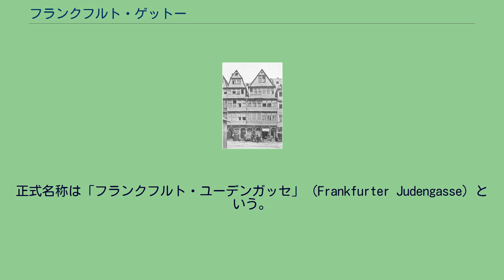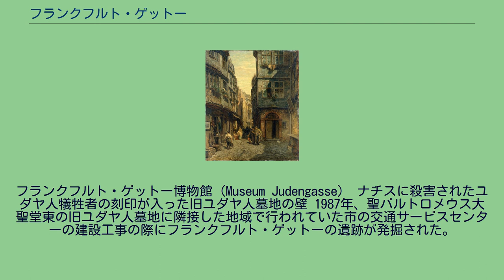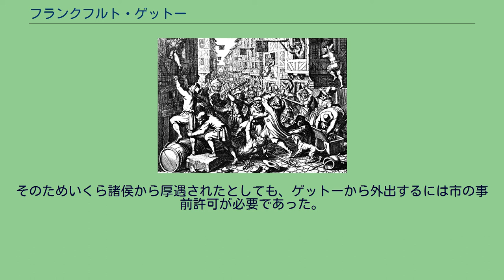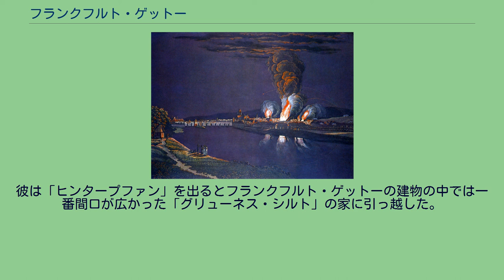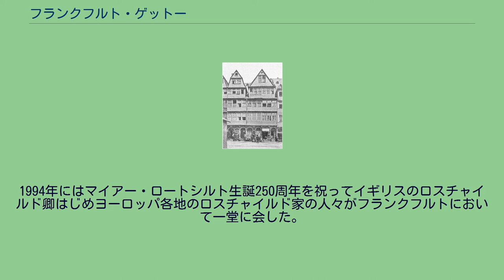フランクフルト・ゲットー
ドイツのユダヤ人・ユダヤ教
フランクフルト・ゲットー（独: Frankfurter Ghetto）は、1462年から1796年にかけて神聖ローマ帝国（ドイツ）の帝国自由都市フランクフルト・アム・マインに置かれていたゲットー（ユダヤ人隔離居住区）である。
正式名称は「フランクフルト・ユーデンガッセ」（Frankfurter Judengasse）という。
記録上最初にフランクフルトにユダヤ人の存在が確認されるのは1150年頃である。
13世紀中には神聖ローマ帝国のユダヤ人は「王庫の従属民」たる法的地位を確立し、神聖ローマ帝国一般臣民とは区別される存在となった。
ユダヤ人は皇帝の保護を受ける代わりに皇帝にユダヤ人税（ユーデンシュトイアー）の納税義務を負っていた。
ユダヤ人は皇帝の収入の大きな部分を占める重要な「私有財産」だった。
しかし王庫の金が尽きるとしばしばユダヤ人税徴税権が担保・抵当に出された。
フランクフルト・ユダヤ人への徴税権も皇帝カール4世が1372年にフランクフルト市に売却している。
フランクフルト・ユダヤ人はゲットーが創設されるまでは、市内の聖バルトロメウス大聖堂の南にあるマイン河畔にある地区（ここにはザクセンハウゼン地区に通じる橋がかかる）に固まって暮らしていた。
このユダヤ人街は後に作られるゲットーと異なり、ユダヤ人たちが自ら形成し（ここで暮らす義務はなかった）、また非ユダヤ人の市民もユダヤ人街で一緒に暮らしていた。
1241年5月、原因はよく分かっていないが、ユダヤ人街がキリスト教徒の襲撃・虐殺を受けた。
この結果、フランクフルト・ユダヤ人は一度壊滅した。
1255年頃にユダヤ人が再びフランクフルトに集まってきて、大聖堂南のユダヤ人街を再建した。
1288年にはユダヤ人団体（ゲマインデ）の名称が証書に現れるようになった。
1311年の市民台帳にはユダヤ人も記載されている。
ユダヤ人には長期滞在と居住の自由、生業が保障されていたが、市政への参加は認められなかった。
1348年から1349年にかけてヨーロッパは人口の三分の一が死亡する史上最大規模の黒死病に襲われた。
ユダヤ人の死亡率が低かったことなどから「ユダヤ人が井戸に毒をまいた」というデマがヨーロッパ中に急速に広まり、ヨーロッパ、特に神聖ローマ帝国（ドイツ）においてユダヤ人虐殺が吹き荒れた。
フランクフルトでも黒死病の伝染が始まるとともに、鞭打苦行者の集団がマイン川上流から現れ、フランクフルト市内のユダヤ人街を襲撃した。
フランクフルト市民が彼らを撃退したが、結局ユダヤ人街は放火され、虐殺され、フランクフルト・ユダヤ人は再び壊滅した。
1360年より再度ユダヤ人がフランクフルトへ移住することが認められ、大聖堂南のユダヤ人街やユダヤ人団体が再建された。
しかし黒死病後のユダヤ人の立場は完全に悪化していた。
ユダヤ人はもはや市民台帳に記載されなくなり、別の台帳に記載され、様々な制限を課せられるようになった。
1628年頃、住居が密集している弧を描いた通りがゲットー フランクフルト・ゲットーが創設されることとなる15世紀中頃は、ドイツ、そしてヨーロッパ・キリスト教社会にとって危機的な時代だった。
神聖ローマ帝国は、地方諸権力が成長して弱体化し、恒常的な財政危機に悩まされた。
教皇権や教会が失墜し、ボヘミアではフス派が蜂起。
東地中海ではイスラム教国オスマン帝国がコンスタンティノープルを陥落させ、ヨーロッパ侵略の機会を狙っていた。
フランクフルトでも対イスラム十字軍結成の資金の名目で免罪符が盛んに売られた時期だった。
このような時期であったからフランクフルトはじめドイツの諸都市では黒死病の時以来の反ユダヤ主義の高まりが見られた。
1434年9月のバーゼル公会議において1215年の第4ラテラン公会議の決議を復活させるとの決議がなされた。
これによりユダヤ人はキリスト教会からできるだけ離れた場所へ隔離されることになった。
多くの都市でユダヤ人の追放措置が取られた。
しかし商取引の町であるフランクフルトにおいてはユダヤ人の経済力がどうしても不可欠であったので、結局市内にユダヤ人を押し込める隔離地区を作る方向で話は進んだ。
1460年7月10日にフランフルト市参事会はユーデンガッセ（ゲットー）建設を最終的に決定した。
その根拠は「大聖堂の側にユダヤ人が住むことにより、異教的悪影響を大聖堂に与えるため」などとされた。
ゲ...